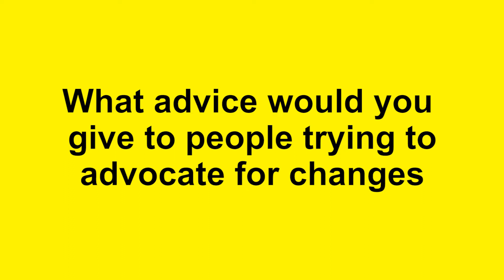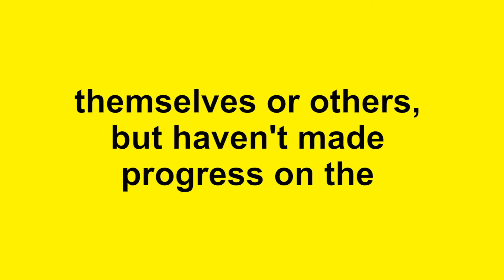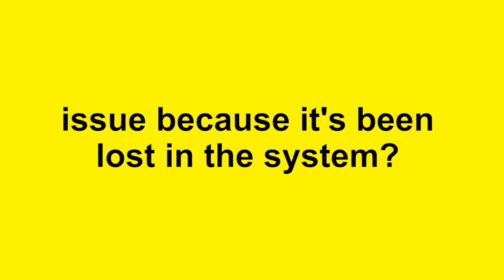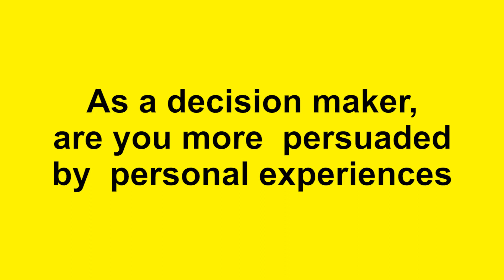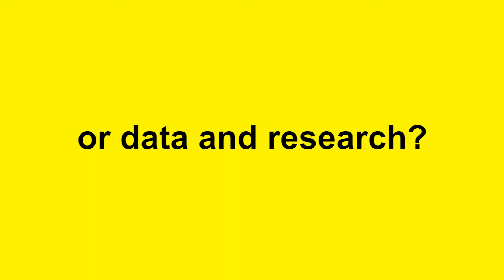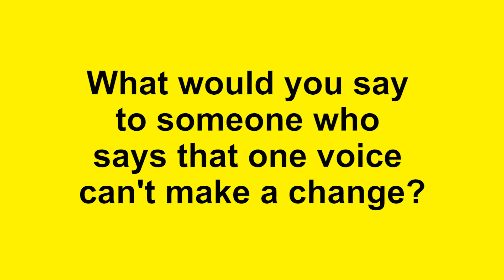Champions for Change: Policy Maker Questions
We are ready to tell decision makers what we want, but do we know what they need from us in order to create positive change? In this video we flip the script and ask policy makers and politicians how we can successfully engage government officials to make changes that will benefit everyone.